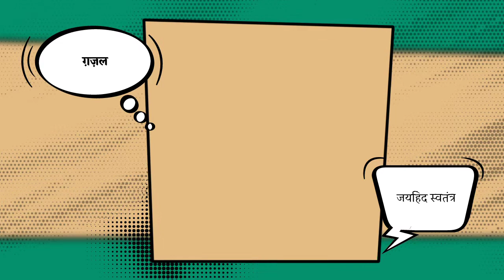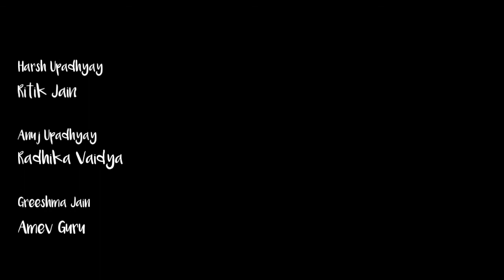Ghazal | Jayhind Swatantra | Special Performance | Shaam-E-Sukhan | Doodling Words | Open Mic 3.0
शाम-ए-सुख़न doodling words द्वारा आयोजित ओपन माइक का तीसरा कार्यक्रम था। इस कार्यक्रम में विशेष प्रस्तुति जनाब अशोक मिज़ाज बद्र, जयहिंद स्वतंत्र, स्टूडियो अनश्ते और जयदीप गोस्वामी की रही। इसमें संचालन वरुण प्रधान ने किया और 13 कलाकारों ने अपनी प्रस्तुतियां दी।

Doodling Words